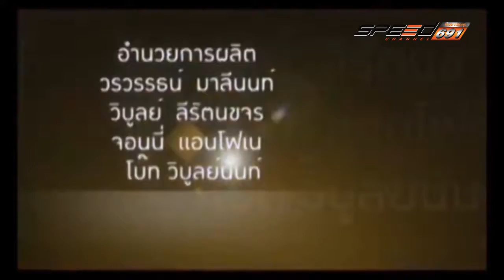คันสุดขั้ว Onair 10 12 59 B4